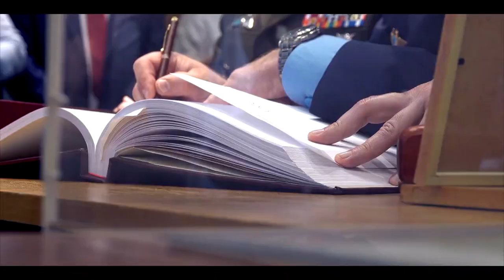STARMAN (2020) | Trailer ITA con Luca Parmitano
Diretto da Gianluca Cerasola
Cast: Luca Parmitano
Data d'uscita: 1 maggio on demand

Luca Parmitano, astronauta dall'Agenzia Spaziale Europea (ESA), unico italiano ad aver comandato la Stazione Spaziale Internazionale e il primo ad aver effettuato passeggiate spaziali, ci accompagna nel suo viaggio di preparazione per il lancio della missione Beyond, tra emozioni, luoghi simbolo della storia dell’esplorazione spaziale, tecnologie all’avanguardia e dure sfide fisiche e psicologiche.